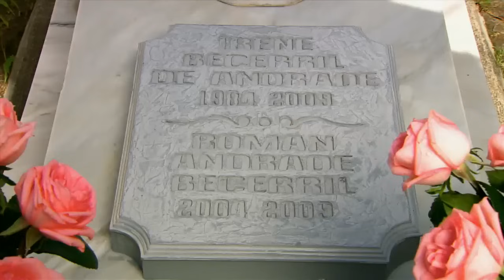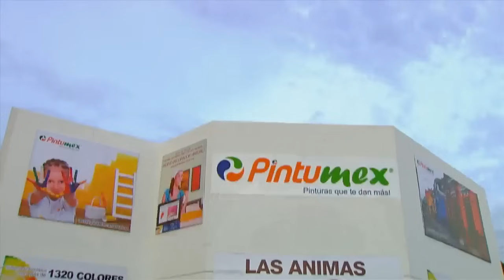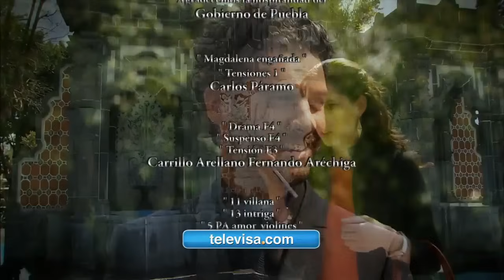El color de la pasion capítulo 85 2/2